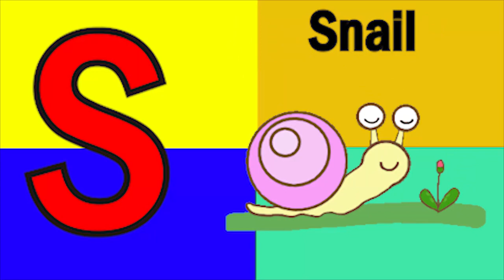ABCD Phonics song abcd Two words Nursery rhymes A to Z alphabet phonics sound Chichoo tv